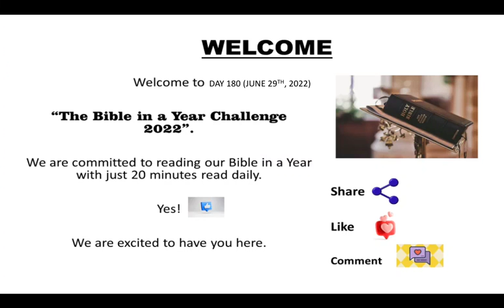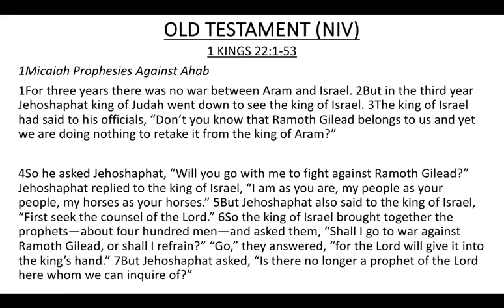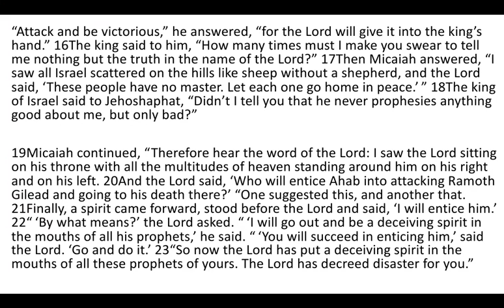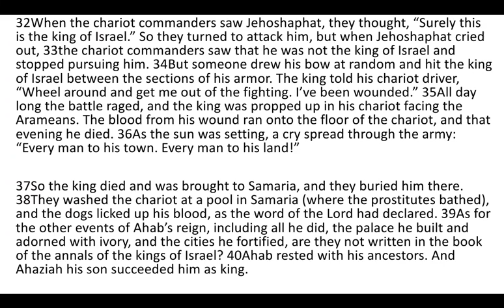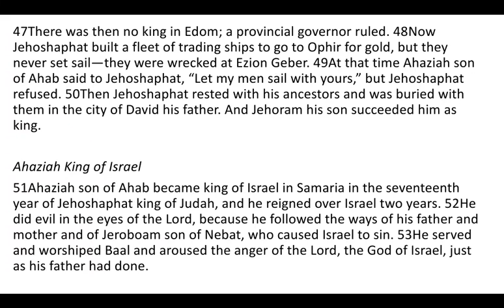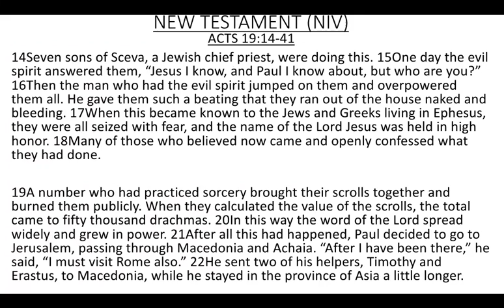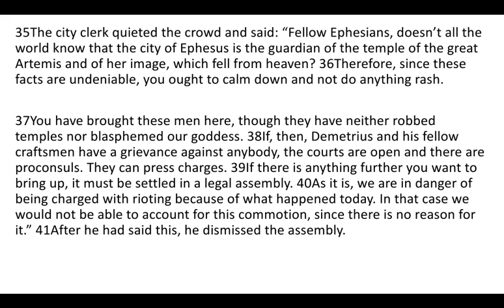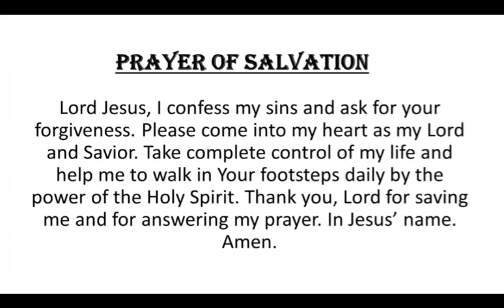DAY 180- JUNE 29th, 2022. BIBLE IN A YEAR CHALLENGE